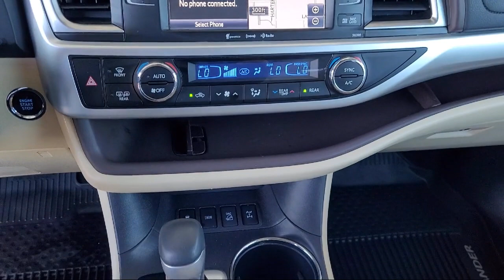2019 Toyota Highlander XLE Sport Utility Yuba City Oroville Roseville Sacramento Chico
2019 Toyota Highlander XLE Sport Utility Stock Number: T23467A Vin:5TDJZRFH6KS960189.